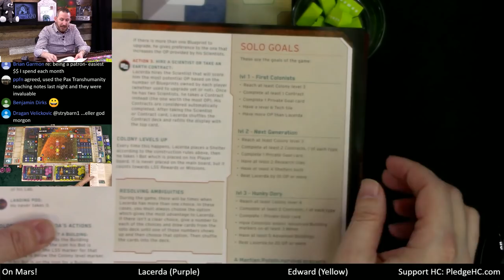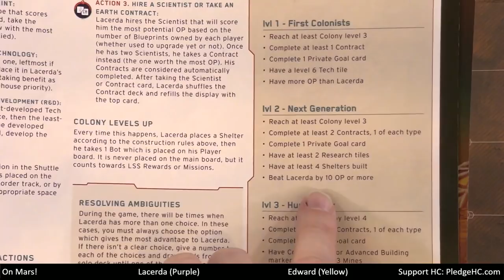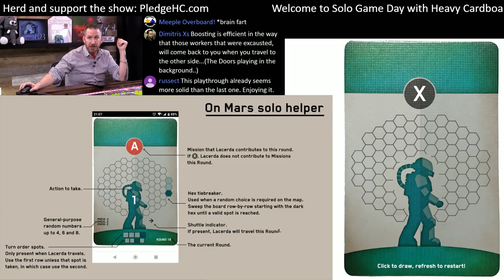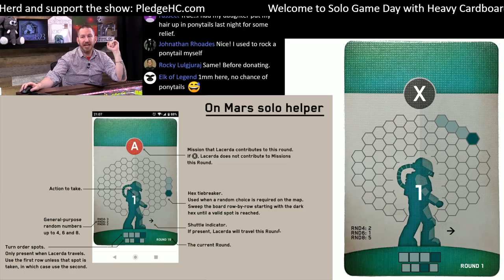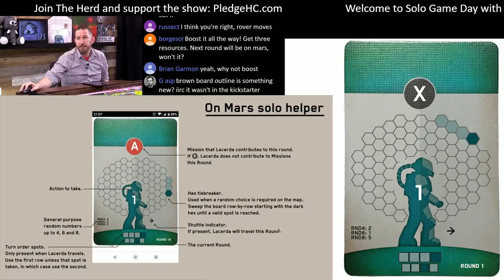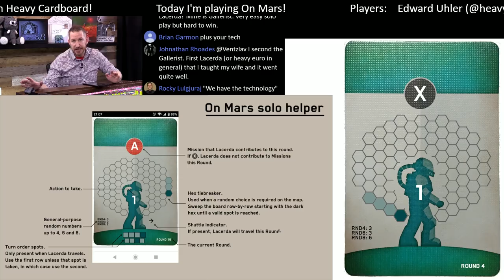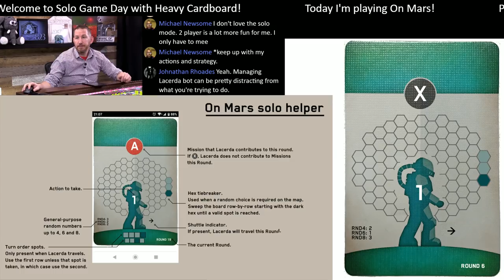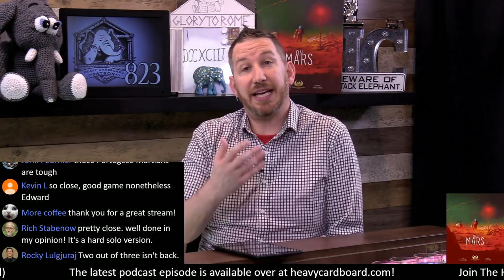On Mars Solo Teaching, Play-through, & Round table by Heavy Cardboard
Are you interested in learning how to play On Mars?  Here is your chance! Edward, from Heavy Cardboard, teaches you how to play in this video.

1:10 Video start
2:00 Intro
5:01 Game intro
6:22 Game overview
19:02 Game start
28:38 Round 1 - Colonization Phase
39:21 Bot turn example
47:42 Round 1 - Shuttle Phase
49:14 Round 2 - Colonization Phase
59:53 Round 2 - Shuttle Phase
1:06:19 Round 3 - Colonization Phase
1:16:42 Round 3 - Shuttle Phase
1:20:47 Round 4 - Colonization Phase
1:26:37 Round 4 - Shuttle Phase
1:27:09 Round 5 - Colonization Phase
1:37:32 Round 5 - Shuttle Phase
1:38:24 Round 6 - Colonization Phase
1:44:17 Round 6 - Shuttle Phase
1:48:59 Round 7 - Colonization Phase
1:57:25 Round 7 - Shuttle Phase
1:59:49 Round 8 - Colonization Phase
2:07:31 Round 8 - Shuttle Phase
2:10:13 Round 9 - Colonization Phase
2:18:46 Round 9 - Shuttle Phase
2:19:13 Round 10 - Colonization Phase
2:24:31 Colony level advances
2:29:39 Round 10 - Shuttle Phase
2:32:05 Round 11 - Colonization Phase
2:46:58 Round 11 - Shuttle Phase
2:47:05 Round 12 - Colonization Phase
2:54:35 Round 12 - Shuttle Phase
2:58:31 Round 13 - Colonization Phase
3:12:44 Round 14 - Colonization Phase
3:16:15 Round 14 - Shuttle Phase
3:19:02 Colony level advances
3:24:21 Round 15 - Colonization Phase
3:30:29 Round 16 - Colonization Phase
3:30:33 Game end triggered
3:35:19 Round 17 - Colonization Phase
3:38:32 Final scoring
3:44:31 And the winner is...
3:45:43 Game discussion
3:50:23 Outro

Heavy Cardboard
321 Main St.